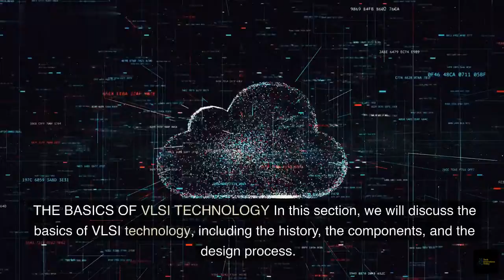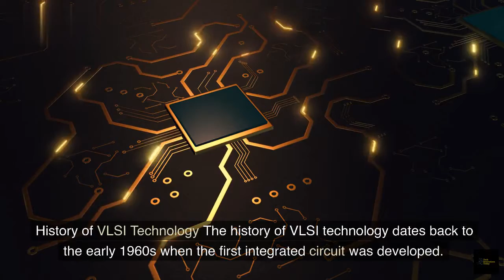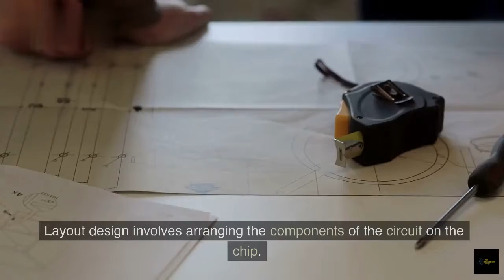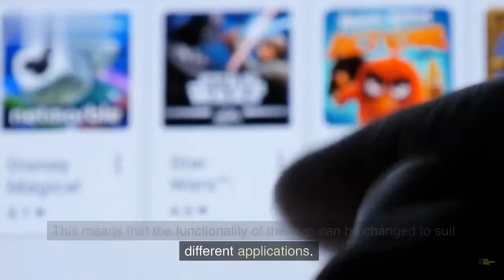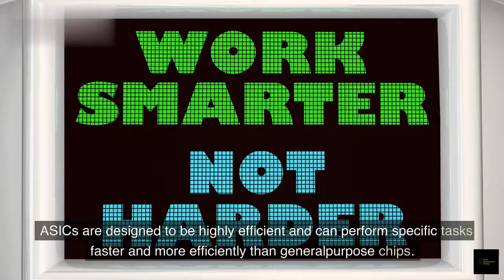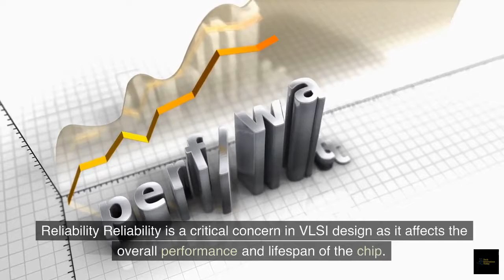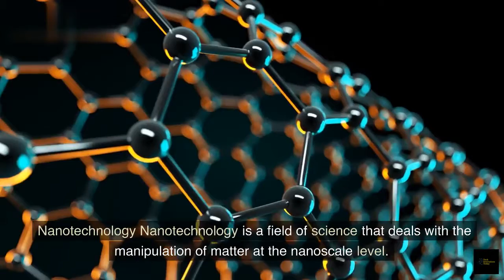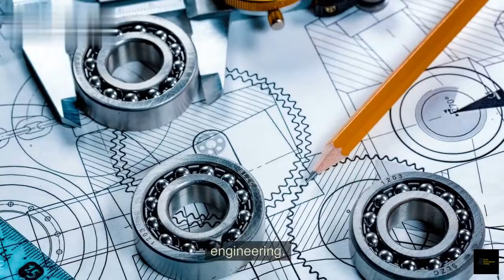What is VLSI Technology ? |The Amazing Advancements and Future of VLSI Technology.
VLSI (Very Large Scale Integration) technology has transformed the electronics industry, enabling billions of transistors to be packed onto a single chip. In this video, we'll take a deep dive into the world of VLSI technology, exploring its history, design challenges, and recent advances. We'll also discuss the future of VLSI technology, including 3D integration, nanotechnology, and neuromorphic computing. Join us as we unlock the secrets of VLSI technology and discover how it has revolutionized the field of electronics.

"The Incredible Evolution of VLSI Technology: From the First Chip to Today's Billion-Transistor Wonders"
"Exploring the Future of VLSI Technology: 3D Integration, Nanotech, and Neuromorphic Computing"
"The Power of VLSI Technology: Overcoming Design Challenges for Better Performance and Reliability"
"Unlocking the Secrets of VLSI Technology: How It Has Transformed the Electronics Industry"
"The Race to Smaller, Faster, and More Powerful: The Latest Advances in VLSI Technology"
"From Silicon to Neuromorphic: The Exciting Future of VLSI Technology"
"Revolutionizing Electronics: The Incredible Impact of VLSI Technology"
"The Next Frontier of Computing: Neuromorphic Chips and VLSI Technology"
"Billion-Transistor Wonders: The Fascinating World of VLSI Technology"
"Pushing the Boundaries of What's Possible: The Latest Trends and Developments in VLSI Technology"
which generation is based on vlsi technology